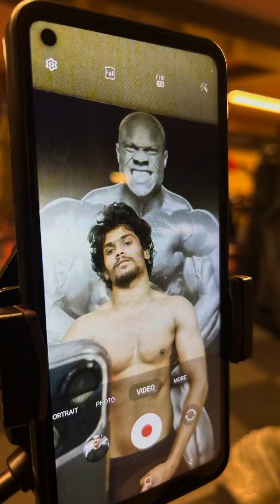Top 5 best triceps workout | diet tips | Kannada | fitness channel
Tq u for watching ❤️🙏